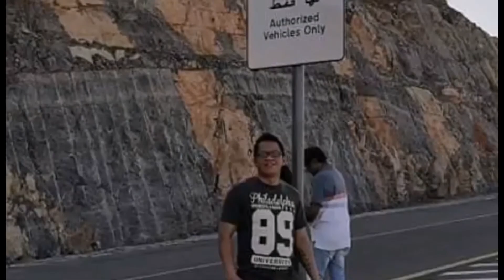Bagong INTRO NI PRES..